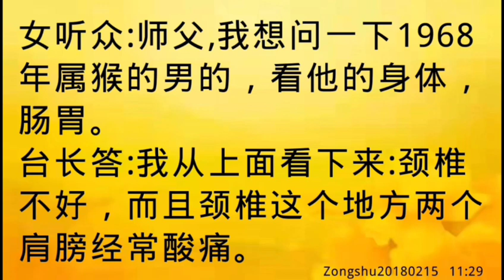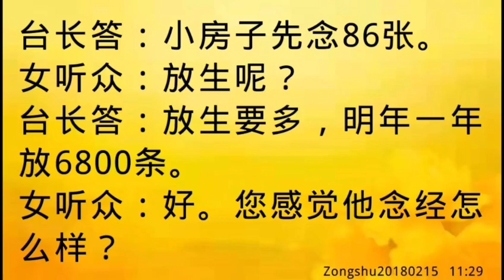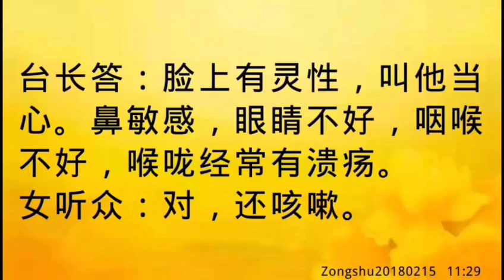卢台长开示：如何防止血栓；血脉不和，要泡脚Zongshu20180215 11:29